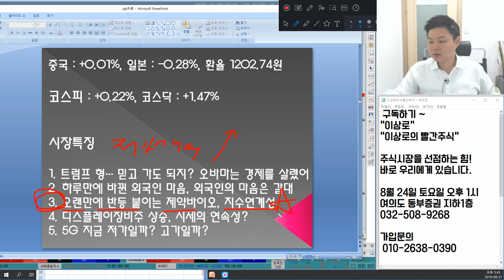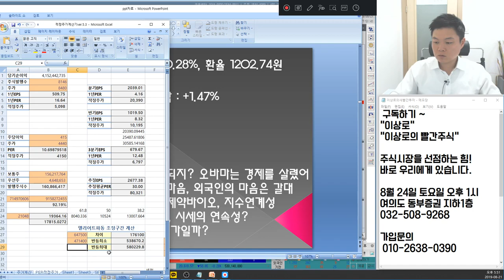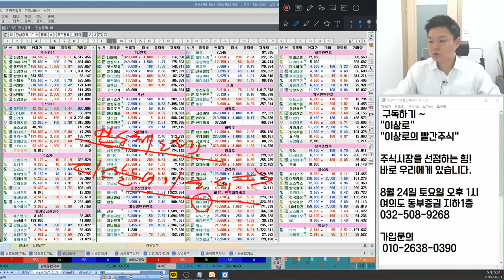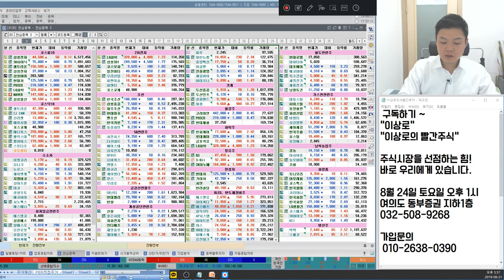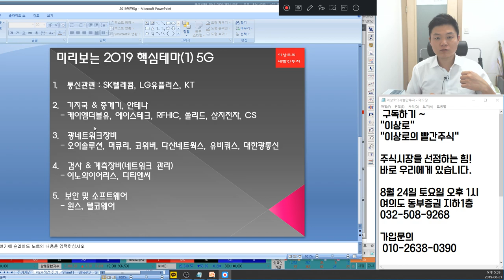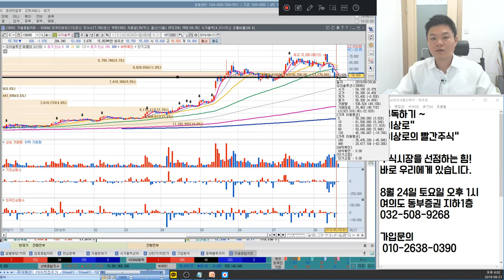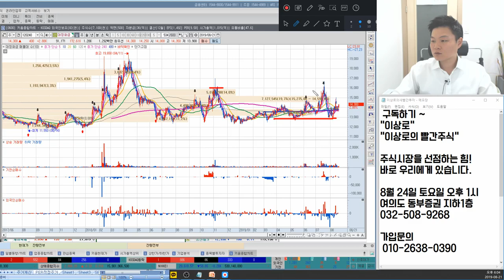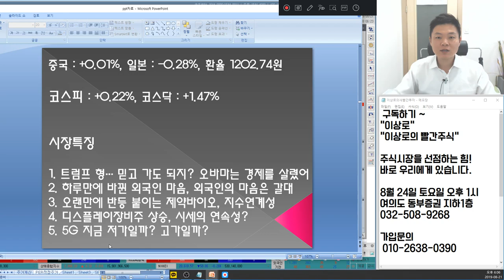셀트리온헬스케어,헬릭스미스,휴젤 제약바이오 지수올릴까? 오이솔루션,케이엠더블유,우리로 5G관련주 고가논란,저가논란? 디스플레이장비주 국산화 언론에 나오지 않는 특별한 마감시황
8월21일 장마감후 꼭 알아야할 주식 마감시황과 내일장 관심주 5선 지금 확인하세요~

1. 트럼프 형...믿고 가도되지? 오바마는 경제를 살렸어.
2. 하루만에 바뀐 외국인 마음, 외국인의 마음은 갈대
3. 오랜만에 반등 붙이는 제약바이오, 지수연계성
4. 디스플레이 장비주 상승, 시세의 연속성?
5. 5G 지금 저가 일가? 고가일까?
6. 내일장관심주 공개